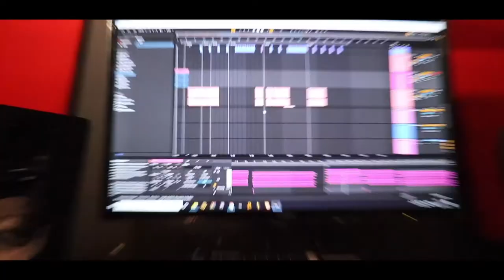Regresamos a YOUTUBE!! *El Resumen mas CORTO* ☮✌